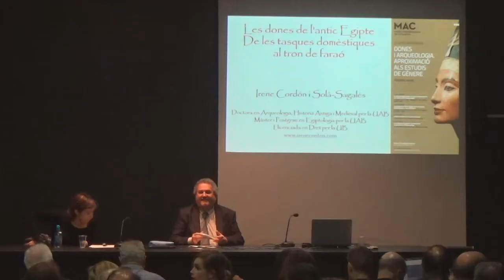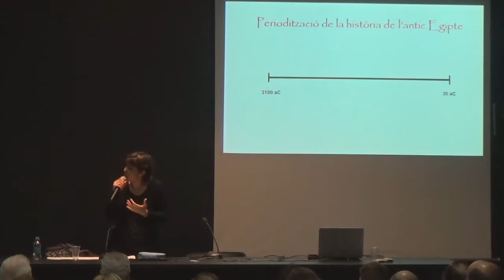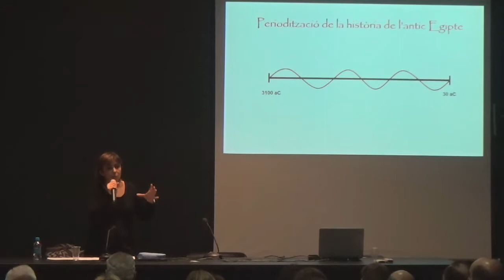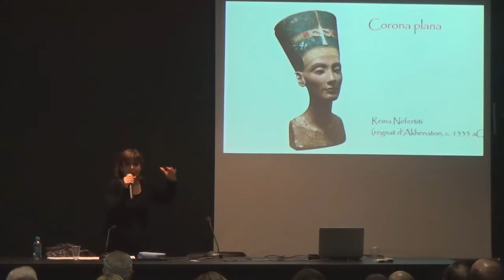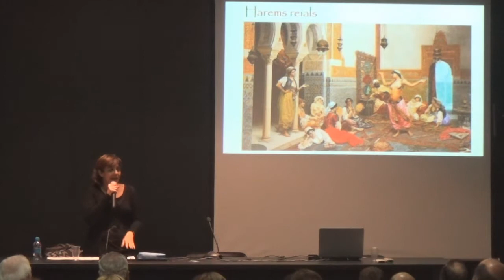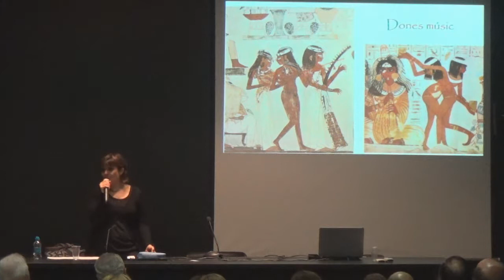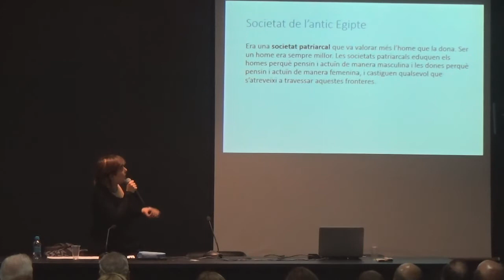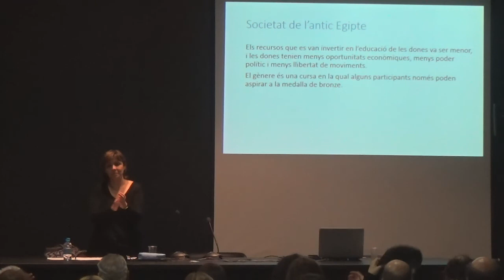Cicle de conferències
Dones i Arqueologia.
"Les dones de l'Antic Egipte: de les tasques domèstiqes al tron del faraó", a càrrec de la Dra. Margarita Díaz-Andreu (ICREA-UB).
De ben segur que els noms de Nefertiti, Cleòpatra, Hatxepsut o Nefertari són recordats i associats amb l'antic Egipte. Però aquests noms d'esposes reials i fins i tot de dones que arribaren a ser faraó són una anècdota en la història mil.lenària de l'antic Egipte.